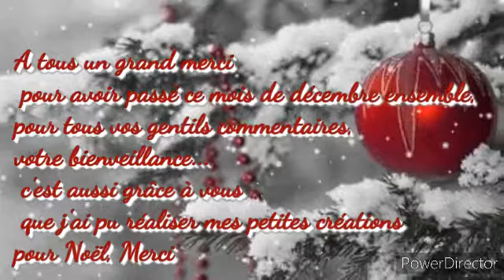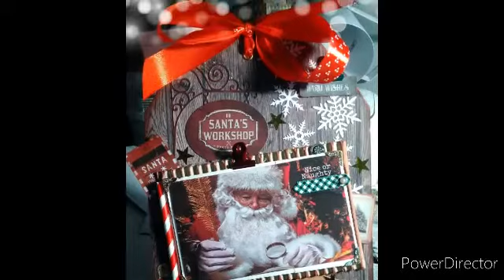JOYEUX NOËL !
Scrapbooking